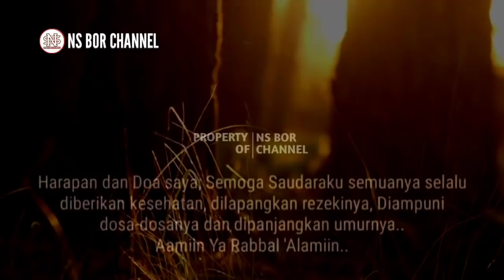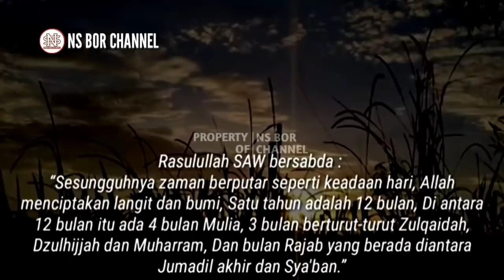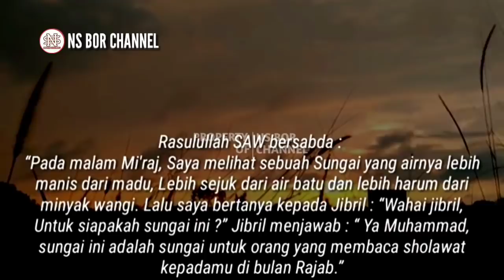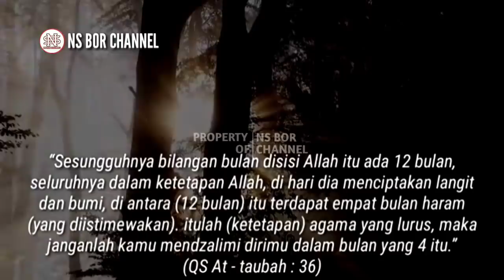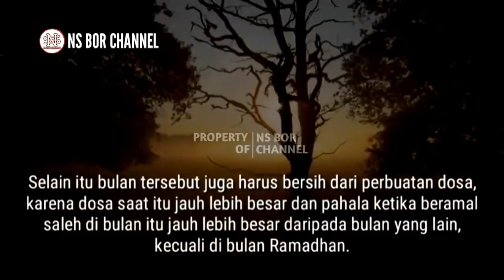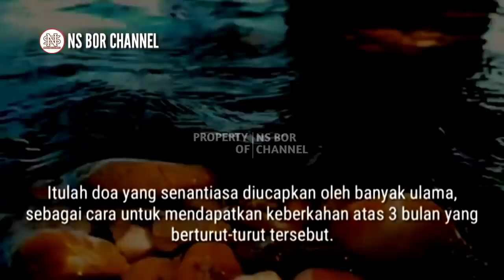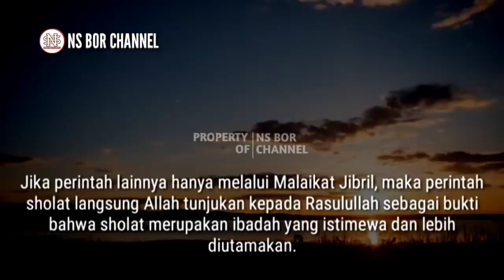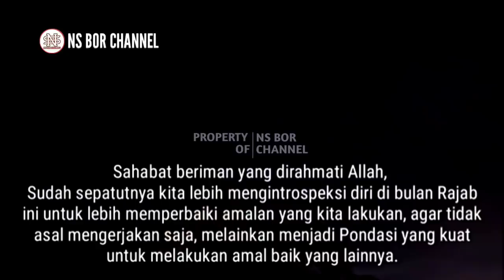4 Keutamaan Di Bulan Rajab Yang Harus Kita Ketahui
Bulan Rajab adalah bulan Istimewa, karena didalamnya ada beberapa keistimewaan dan keutamaan. Salah satu diantaranya adalah, banyaknya pahala jika kaum muslimin melakukan puasa di bulan ini. Beberapa riwayat menerangkan tentang pentingnya puasa di bulan ke-7 Kalender Hijriyah ini. Rasulullah SAW bersabda : “sesungguhnya zaman berputar seperti keadaan hari, Allah menciptakan langit dan bumi, Satu tahun adalah 12 bulan, Di antara 12 bulan itu ada 4 bulan Mulia, 3 bulan berturut-turut Zulqaidah, Dzulhijjah dan Muharram, Dan bulan Rajab yang berada diantara Jumadil akhir dan Sya'ban.” Rajab bisa diartikan dengan terhormat, Asal katanya adalah tarjiib. Ada pula yang mengartikan Rajab sebagai bulan pencurahan, di mana dalam bulan ini Allah SWT mencurahkan rahmatnya kepada orang yang mau bertaubat pada bulan ini. Rajab disebut sebagai nama sungai di surga, airnya lebih putih dari susu dan rasanya manis.

Jazakumullah..

Di Channel ini juga membahas doa - doa lainnya seperti :
amalan dzikir
dzikirpenarik rezeki
doamustajab
doa penarik rezeki
doa mujarab
rezeki berlimpah
rezeki mengalir deras
doa terkabul
dzikir pagi
amalkan sholawat
Amalan Rezeki
Nasib Berubah
amalan
Drajat rezeki
doa
Sholawat
Sholawat nabi
Amalankan Segera
Rezeki Melimpah